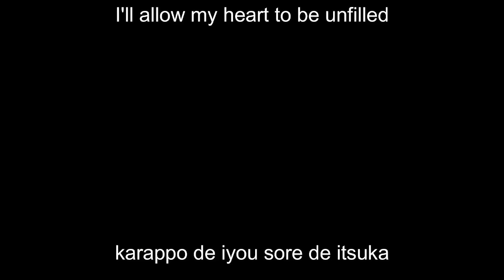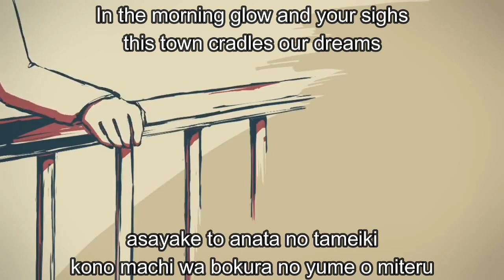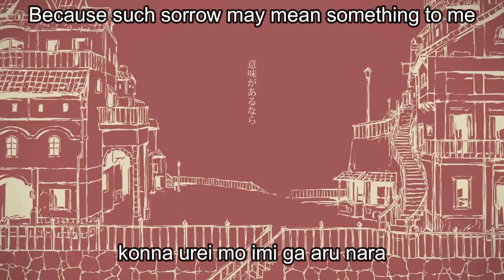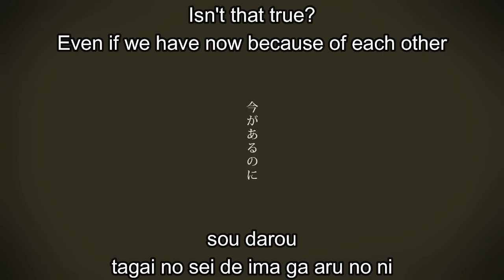Charles / Flower / Romaji - English subtitles / シャルル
Charles / Flower /  2016  / Romaji

sayonara wa anata kara itta
sore nano ni hoo o nurashite shimau no
sou yatte kinou no koto mo keshite shimau nara
mou ii yo
waratte

hanataba o kakaete aruita
imi mo naku
tada machi o mioroshita
kou yatte risou no fuchi ni kokoro o okisatte iku
mou ii ka

karappo de iyou sore de itsuka
fukai ao de mitashita no nara dou darou
konna fuu ni nayameru no kana

ai o utatte utatte kumo no ue
nigorikitte wa mienai ya
iya iya~ tooku egaiteta hibi o

katatte katatte yoru no mure
igamiatte kiri ga nai na
ina ina~ waraiatte sayonara

asayake to anata no tameiki
kono machi wa bokura no yume o miteru
kyou datte tagai no koto o wasurete ikun da ne
nee sou desho

damatte iyou sore de itsuka
sainamareta to shite mo
betsu ni iin da yo
konna urei mo imi ga aru nara

koi to kazatte kazatte shizuka na hou e
yogore kitta kotoba wo
ima ima ima "koko ni wa dare mo inai"
 "ee, sou ne"

mazatte mazatte futari no hate
yuzuri atte nani mo nai na
ina ina~ itami datte oshiete

kitto kitto wakatte ita
damashiau nante bakarashii yo na
zutto zutto mayotte ita
hora ne bokura wa kawarenai
sou darou
tagai no sei de ima ga aru no ni

iya iya~ hi ni hi ni fuete ita koukai o

yurushiatte imi mo nai na
ina ina ina

waraiatte sayonara